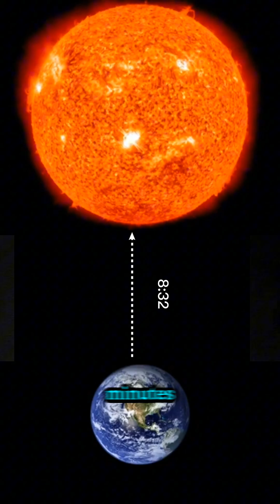What If the Sun Just Disappeared One Day?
What would happen if the Sun — the source of all life — suddenly disappeared?
For 8 minutes, Earth would still shine bright... and then, total darkness. 🌑

In this video, we explore the terrifying and fascinating chain of events that would follow the Sun’s sudden vanishing — from freezing oceans to drifting into the dark void of space.

Discover how long Earth would survive without sunlight, what would happen to our atmosphere, and where humans could possibly hide to stay alive.

what if the sun disappeared

what happens if the sun vanished

the day the sun vanishes

life without the sun

what if the sun went dark

science storytelling

space mysteries explained

cosmic facts short

earth without sunlight